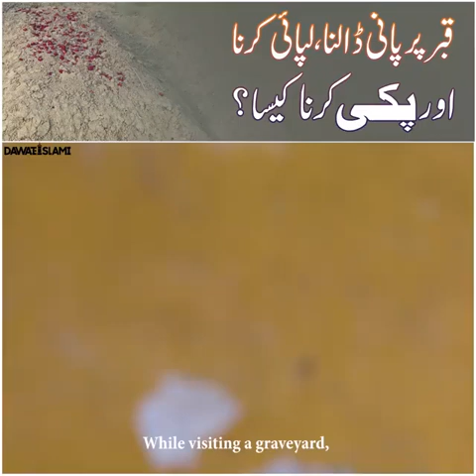Kabar per Pani dalna lapai karna aur Kabar ka pakka karna kaisa hai 2022#muharram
kya hall hai friends omed hai thk hogye
ma welcome karta hu ap apne channel " Rizwan ul mustafa "ma  is ma naats byan ar buhat kuch dekhnye
ko milye ga islamic video ma
thanks